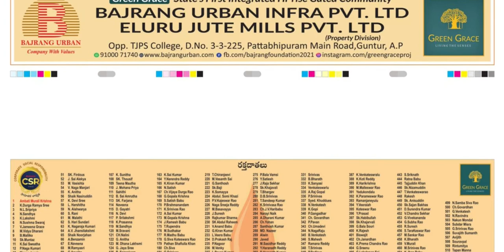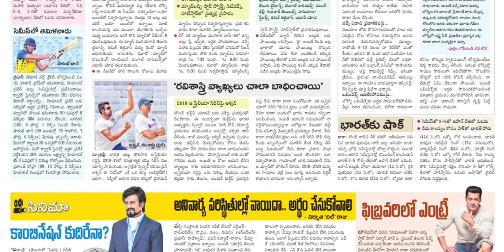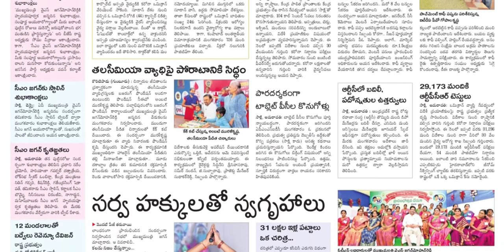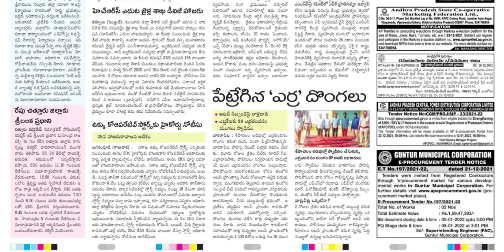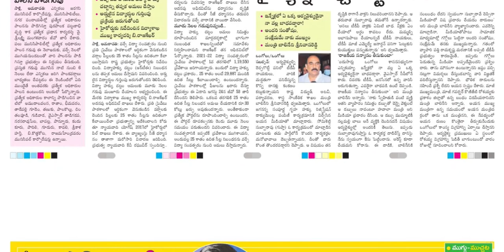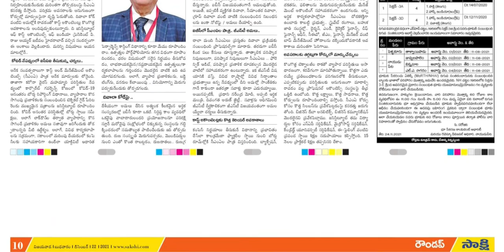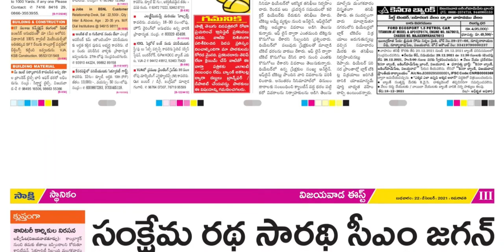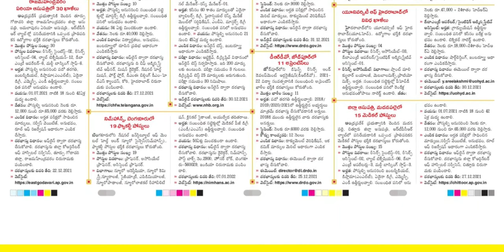SAKSHI AP 22 DECEMBER 2021 WEDNESDAY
Telangana news
Ap news
Cricket news
Sports news
Cinema news
Bussines newspaper
Crime news
Chaduvu paper
Education newspaper
Eenadu antharyaami
Antharyami eenadu
Telugu antharyaami
Apprentice jobs
Vasundara paper
Eenadu vasundara
Eenadu karimnagar
Haaybujji paper
Prathiba
Eenadu pratibha newspaper
Prathiba paper
New intiatives by politicians
Telugu news
Gk questions